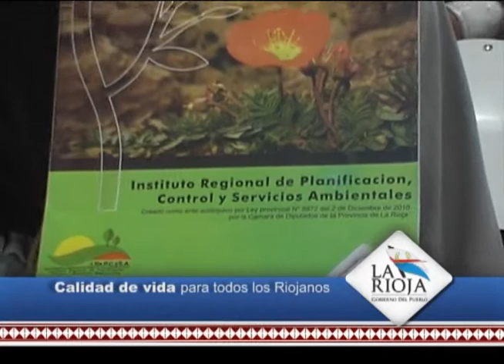Diplomatura en Gestión Ambiental